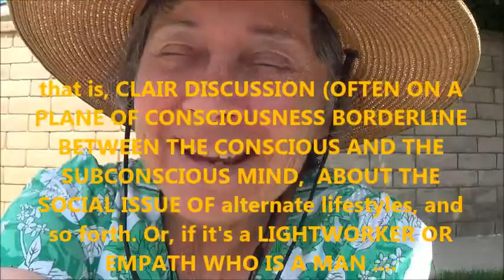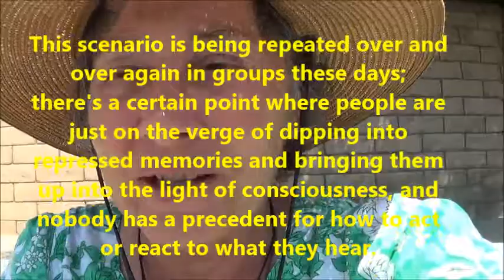Group Sexual Vibes and the Empath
Dear Ones,
Blog ... There is more in the blog than in the video.